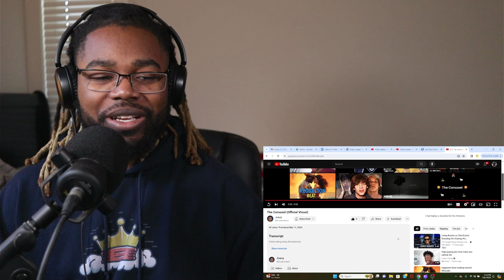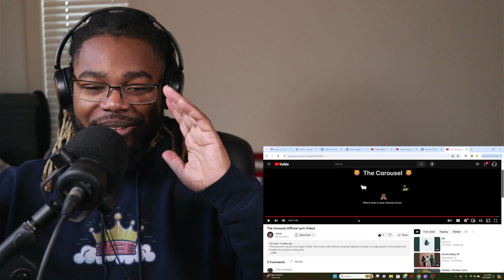Man might be the KING of WAVY CHH! Joezy - “The Carousel”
Reacting to indie CHH Artist's NEW Music!

PLEASE be RESPECTFUL to the Artist if you leave a comment/critique!